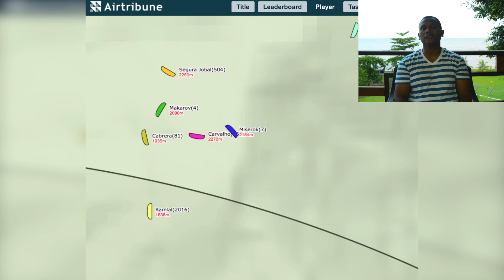Man falls from the sky and Survives (8600ft)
Paragliding Miracle